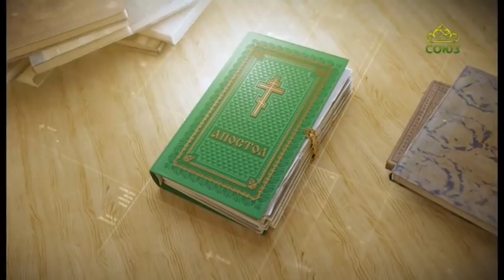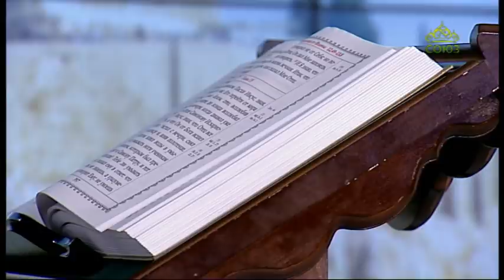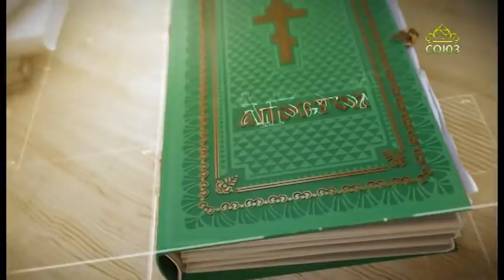Читаем Апостол. 1 декабря 2020